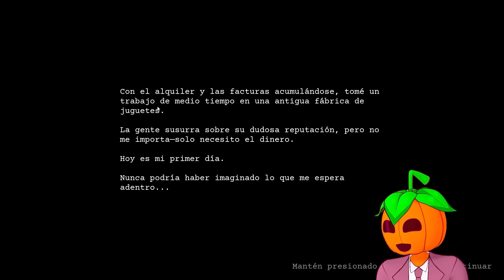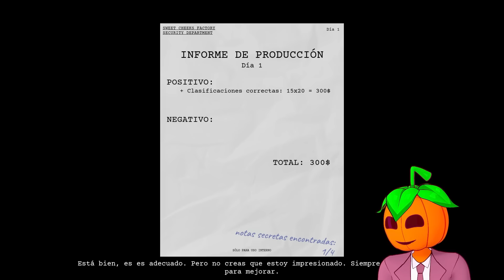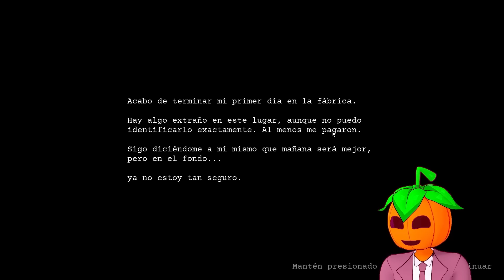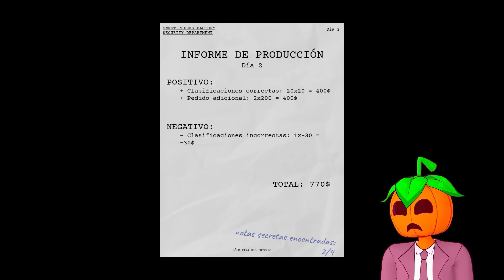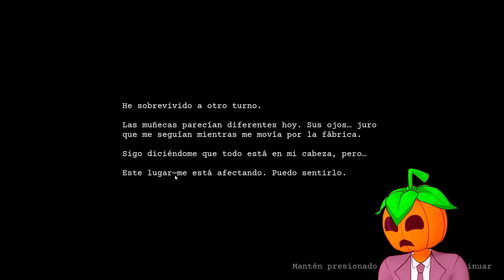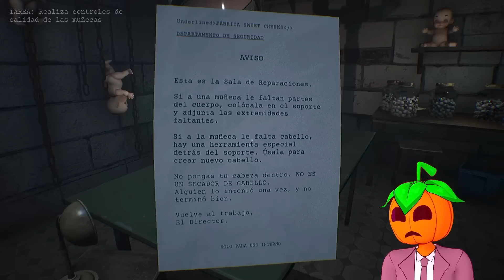Trabajé En Fábrica de Muñecos Malditos...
Trabajé En Fábrica de Muñecos Malditos... | Dollmare Juego Completo

 de Jardred o Jard!🔥